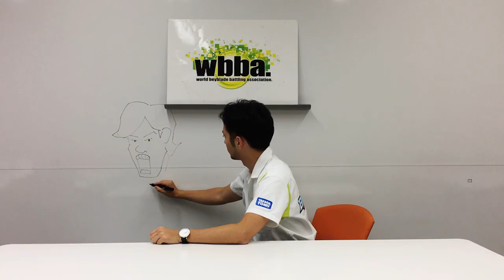ベイブレードバースト 「-キラーデスサイザー編- マスターブレーダーセレクション」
. ベイブレードバーストとは・・・
パーツを組み替えて改造できるバトル専用コマ。
いろんな改造で性能を変えた自分だけのオリジナルベイブレードを組み立ててライバルとバトルだ！

ゴッドレイヤーシステムにより驚くべきギミックがレイヤーに搭載！！進化して更に過激になったベイバトルを見逃すな！アニメのキャラ達が使っているベイも続々登場で目が離せない！

人気機種デスサイザーが進化！レイヤーに可動刃搭載！！相手に二段攻撃を仕掛けることができ、攻撃力が大幅アップ！新パーツのハンタードライバーも要チェックだ！

動画に出ているマスターブレーダー堀川とマスターブレーダー村木がTwitterをはじめたぞ！！ベイに関する開発秘話やバトル動画等、ベイ情報が満載だ！

最新情報と大人気漫画はコロコロコミックに毎号掲載！
テレビアニメはテレビ東京系列で毎週月曜日夕方5時55分から絶賛放送中！

■次世代ワールドホビーフェアの情報はこちら

『B-85 ブースター キラーデスサイザー.2V.Hn』